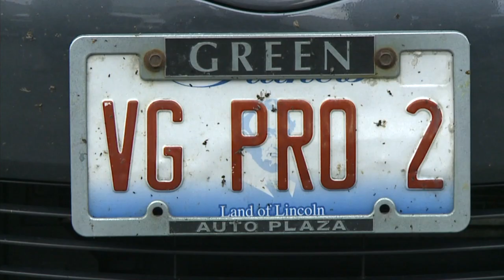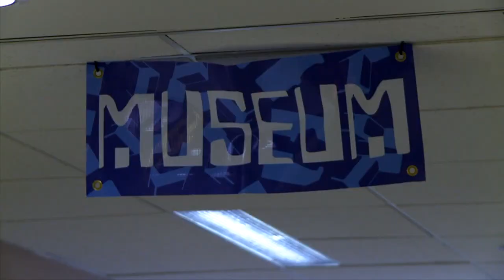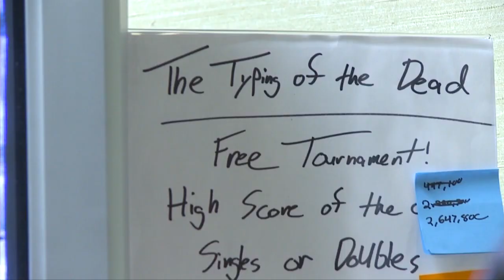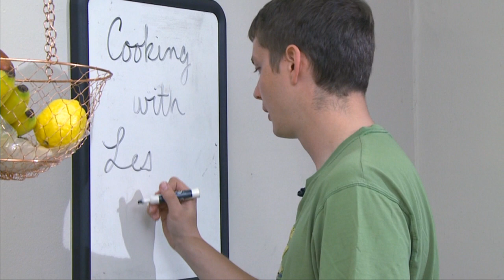Student Ops 2012 | Program | Life in Milwaukee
Young adults share their stories of living in Milwaukee. They explain how recording a podcast helps them maintain their sanity. Student Producer/Director: James Gale.